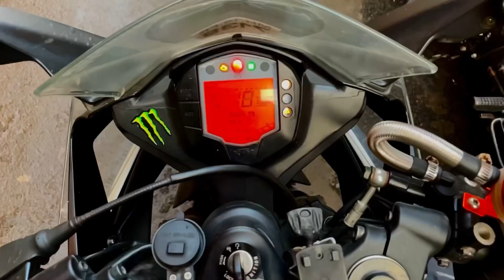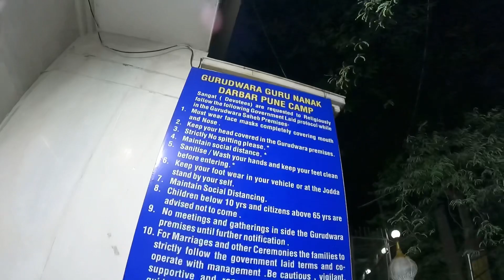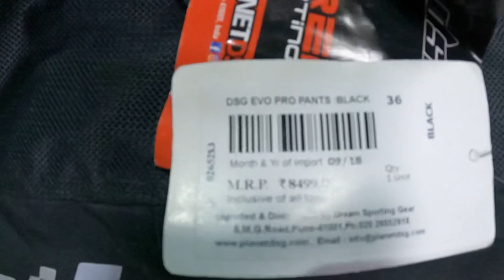Aaj क्या हैं Shopping List में??? | GuruNanak Darbar Darshan | Gear Shifters India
Hello everyone✋🏻
I hope u all are doing good, So today i went for shopping at Camp(Pune) with my elder brother (Sunny) and went to gurudwara first for darshan because KEHTE HAI KOI NEW CHIZ LENE JAA RHE HO THAT MEANS KHUSHI KA MAUKA HAI TOH GURUDWARA ME MATHA TEK KE JAO SAB SAHI HO JATA HAI AND I DID THE SAME😇

So maine kya kya purchase kiya hai, wo janne ke liye aapko pura vlog dekhna hoga and i hope aapko vlog jarur pasand aayega.

JALD HI MILTE HAI NEXT VLOG ME😇

SatSriAkal🙏🏻